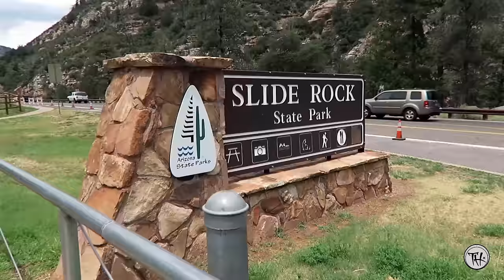Cliff Jumping at the AZ Vortex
Eli Britt's cousin just came into town and we headed up north to Sedona, Arizona with Tyler for a little day adventure.

Song is video is by Youth Lagoon: The Year of Hibernation

Video was shot on Canon G7x and GoPro 4

Cheers!
-Timmy Ham